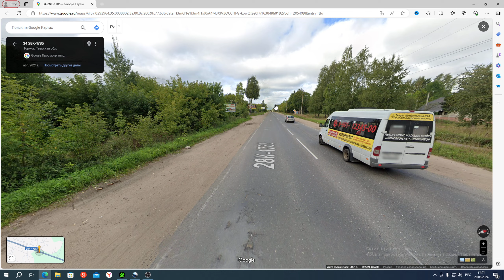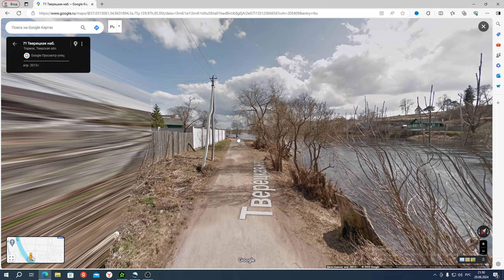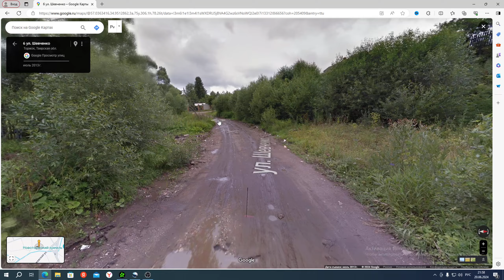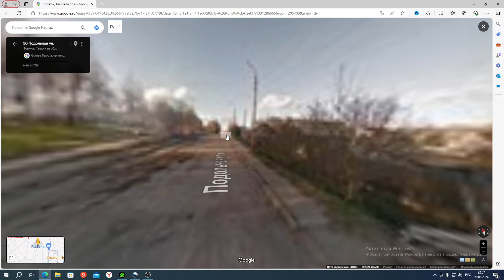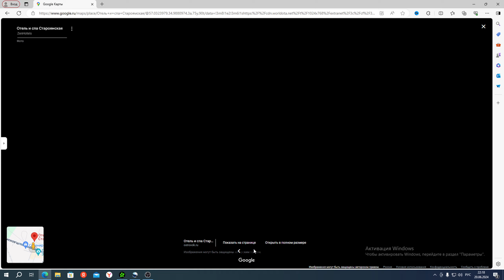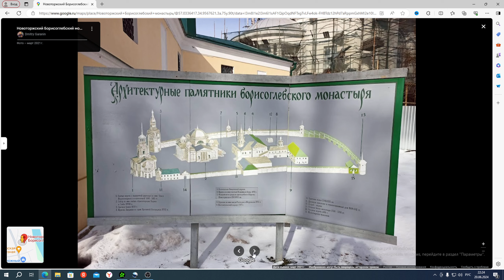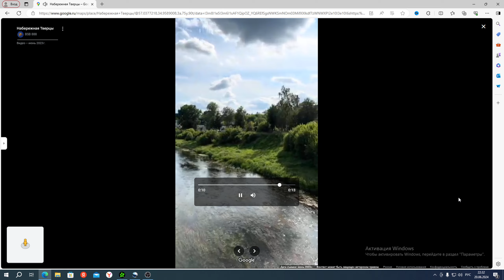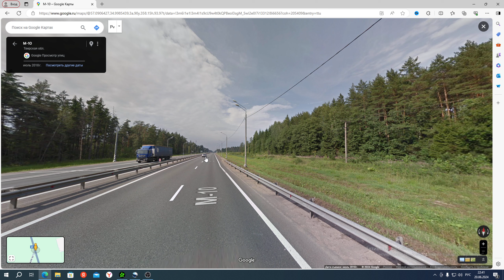Путешествие ВЛАДИВОСТОК-ПИТЕР на Google карте.Тверская область Город Торжок смотр Часть #161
00:01 Начало
00:50 Город Торжок Смотр
01:40 ТЦ Восьмерка
02:17 Виадук
03:05 Гаражи
04:30 Старые дома
05:48 Ильинская церковь
07:27 Набережная улица
08:25 Заброшка
11:15 Спассо-преображенский собор
12:28 Памятник Ефрему Новоторскому
14:04 Церковь Вознесения Господня
16:00 Рахрущеный барак
19:03 Через гаражи
20:55 Свалка
23:40 Дети попали на видео
25:35 Покровская церковь
28:32 Река Тверца
29:35 Котеджи
32:14 Город Торжок Стелла
34:00 Город Торжок Фото
35:11 Музей золотого шитья Фото
36:22 Отель Фото
37:17 Молочный комбинат Фото и видео
38:12 Завод полиграфический красок Фото
39:04 Станция Торок Фото
39:51 Отель Торжок Фото
40:54 Церковь Вознесения Господня Фото
41:21 Храм Тихвинской иконы Фото
42:24 Борисоглебский монастырь Фото
44:32 Свечная башня Фото
45:16 Колокольня надвратная Фото и видео
46:53 Церковь благовещения Фото
47:38 Новоторжский кремль Фото
48:26 Памятник ефрему Новоторжскому Фото
50:32 Набереная тверца Фото и видео
52:03 Историко-этнографический музей Фото
53:41 Воскресенский монастырь Фото
54:40 Дом Гончара Фото
56:15 Покровская единоверческая церковь Фото
57:36 Покровский источник Фото
58:53 Михайлово-Архангельский храм
01:00:18 Концовка

Путешествие ВЛАДИВОСТОК-ПИТЕР на Google карте.Тверская  область  Город Торжок смотр